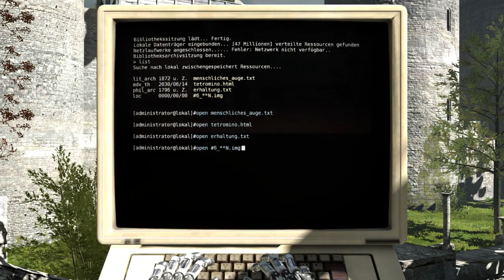The Talos Principle Walkthrough [German] - C-Star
Bevor wir endlich ausbrechen kann es ja nicht schaden vorher ALLES erledigt zu haben und somit begeben wir uns in die Bonus-Areale von jeder Welt.